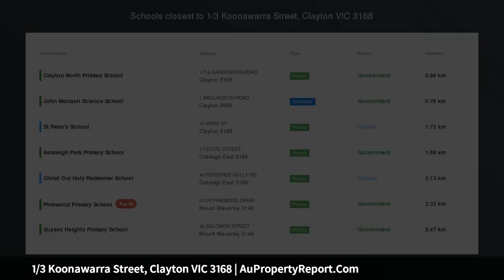1/3 Koonawarra Street, Clayton VIC 3168 | AuPropertyReport.Com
1/3 Koonawarra Street, Clayton VIC 3168
Property Type: townhouse
Bedrooms: 5
Bathrooms: 5
Car Space: 2
Conveniently positioned for all! (Returning $65,000 per annum)